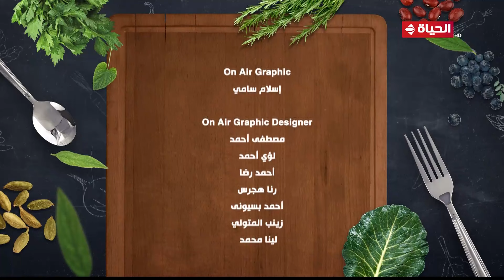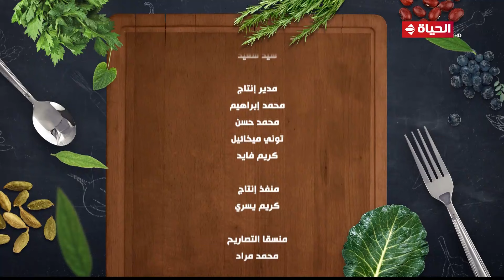مطبخ الحياة | مع الشيف آية حسني | 17 رمضان 2024 - الحلقة الكاملة